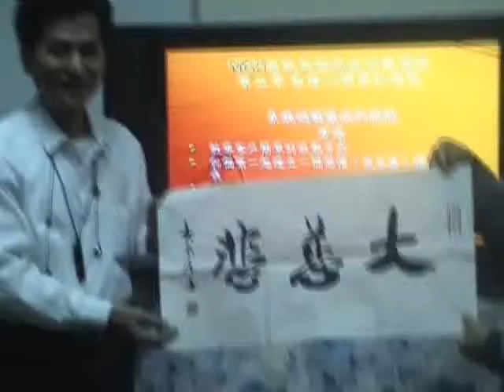大慈悲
師父上課中贈送陳榮昌老師大慈悲紀念